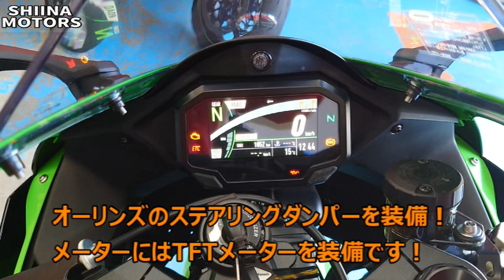■シイナモータース市川店 スーパースポーツ館■カワサキ ＺＸ－１０Ｒ ＫＲＴエディション ショーワバランスフリーフォーク フェンダーレス ブレンボキャリパー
SS/ベース車専用ダイヤル　　　　　  　　   ：０４７－３８２－５６５３